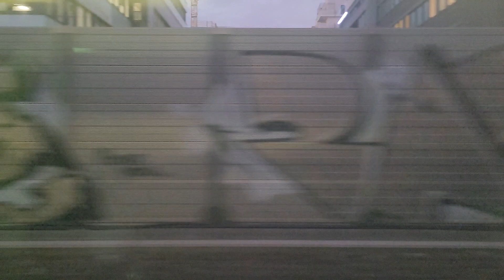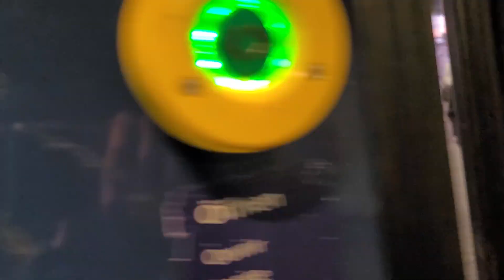REX1 Mitfahrt Wien Praterstern nach Leopoldau (ÖBB CityShuttle Wieselzug🦦 DoSto)(20.12.2023)